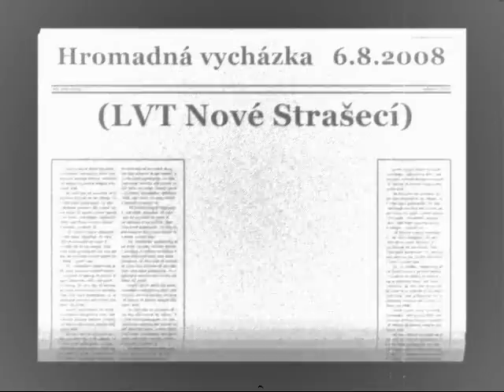Appenzeller ABORA z Velkého Újezda - 16 months (with other dogs)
LVT Nové Strašecí - dog´s trip